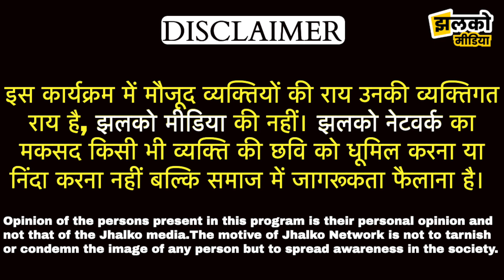झुंझुनू के दोरासर गाँव में हुए जमीनी विवाद में नेता सुमित्रा सिंह ने प्रकट किया रोष, देखें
झुंझुनू के दोरासर गाँव में हुए जमीनी विवाद में नेता सुमित्रा सिंह ने प्रकट किया रोष, देखें!! पूरी रिपोर्ट ~ JJN News

Jhunjhunu News 2022, Jhunjhunu Rajasthan live video, Jhunjhunu news today, Jhunjhunu news 2022, Jhunjhunu News, Jhunjhunu News, Jhunjhunu ki News, Singhana News

Produced By: Jhalko Jhunjhunu
Edited By: Amit Ji
Reported By: Arun Ji
Cameraman :